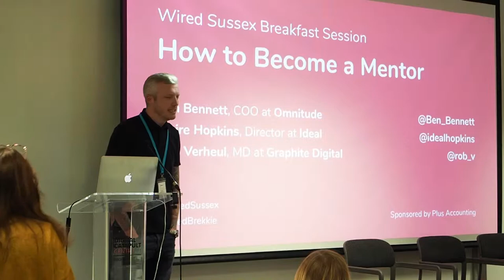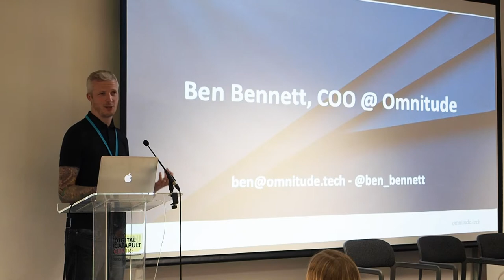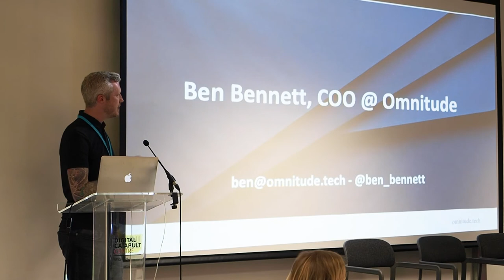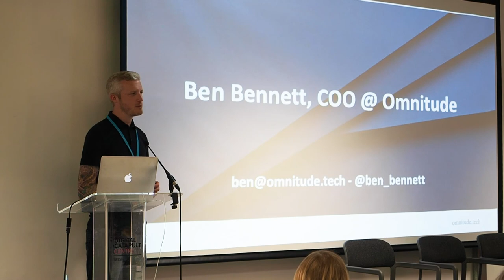How to Become a Mentor | Ben Bennett | Wired Sussex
At this Wired Sussex Breakfast Session, Ben Bennett (COO at Omnitude) shares his experience of mentoring and advice on how to become a mentor successfully.

Wired Sussex is a Brighton-based membership organisation for companies and freelancers operating in the digital, media and tech sectors in Sussex.

On this channel you'll find videos about innovation, new technology and how to run your digital business.

We believe that the most successful innovations come from below, that there is wisdom in the crowd and that businesses gain from generating social as well as economic value.

Wired Sussex